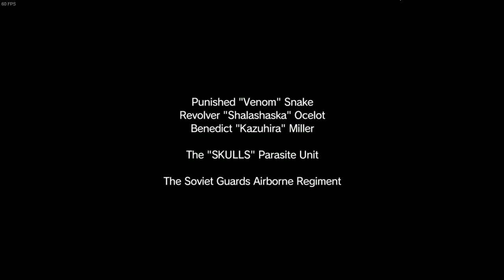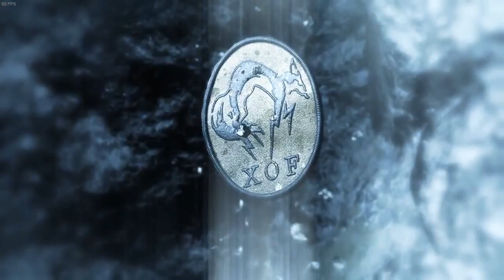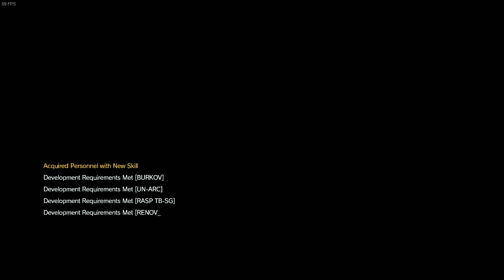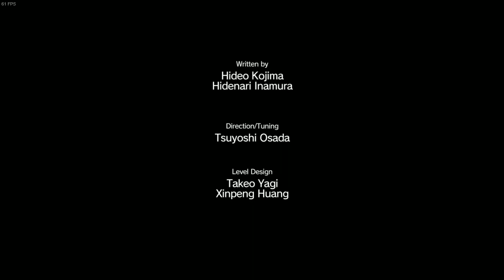[Vinesauce] Vinny - Metal Gear Solid V: The Phantom Pain (part 2) + Art!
Vinny streams Metal Gear Solid V: The Phantom Pain (MGS V/MGS 5) for PC live on Vinesauce!
YouTube Gaming and Twitch Livestream of Metal Gear Solid V: The Phantom Pain! This is a video game for PC, the stream was recorded/edited by Vappyvap (Vappyvap88).